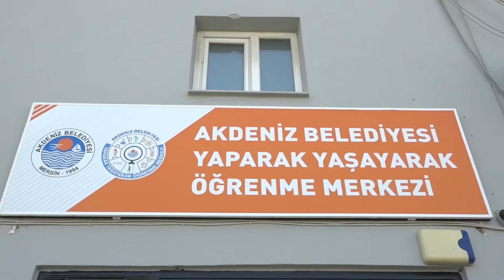Yaparak Yaşayarak Öğrenme Merkezimizde sona doğru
Yakın zamanda Akdenizli öğrencilerimizin hizmete girerek Akdeniz'de bir ilk olacak olan ''Yaparak Yaşayarak Öğrenme Merkezimizi'' Mersin Valimiz Sayın Ali Hamza Pehlivan ile birlikte ziyaret ederek, çalışmaları yerinde inceledik.

Yaparak Yaşayarak Öğrenme Merkezi, şimdiden ilçemize hayırlı olsun.